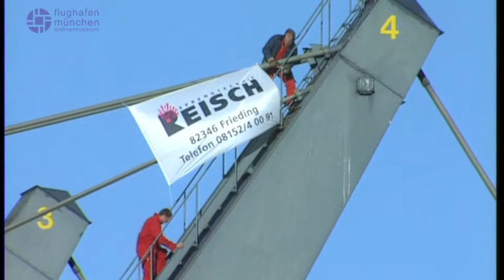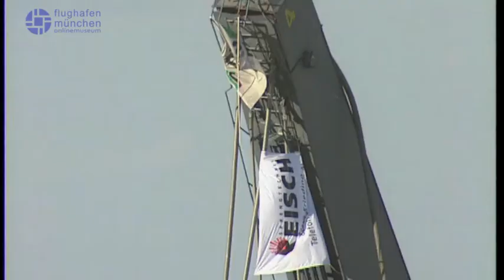Sprengung des Lufthansa-Hangar am Flughafen München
Am 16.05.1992 wurde der geschlossen. Am 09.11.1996 wurde der 1965 erbaute Lufthansa-Hangar am Flughafen München um 15:00 Uhr gesprengt. Das Video der Polizei zeigt die Sprengvorbereitung und die Sprengung am ehemaligen Flughafen München.